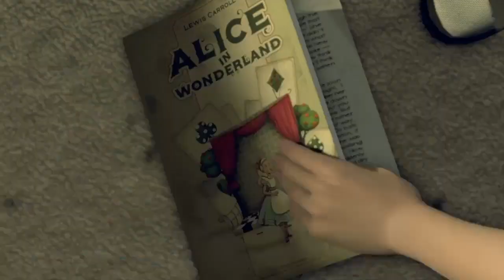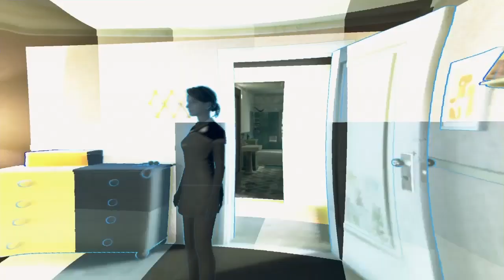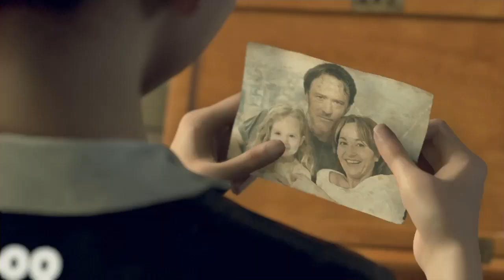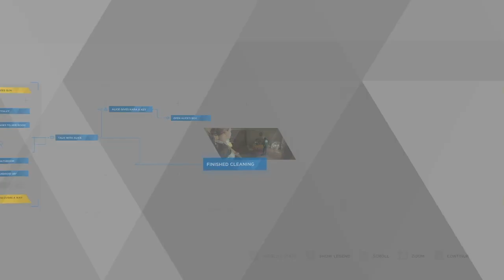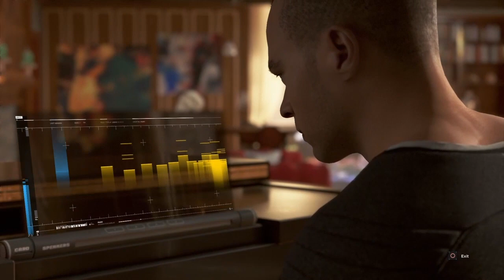LOOK AT HIS FACE |Detroit become human (part 2)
Back at it again on this crazy journey TO keep everyone alive AND THERE MORE TO COME!!! so stay with me.